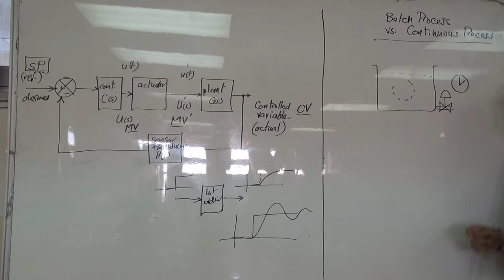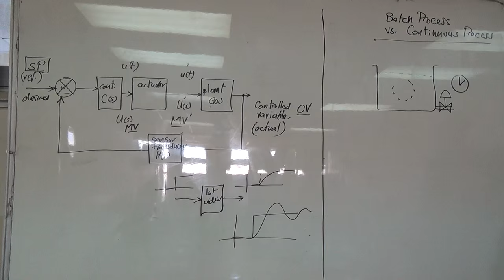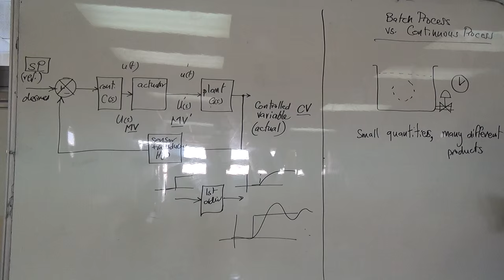Batch Processes and Continuous Processes (a), 19/6/2016